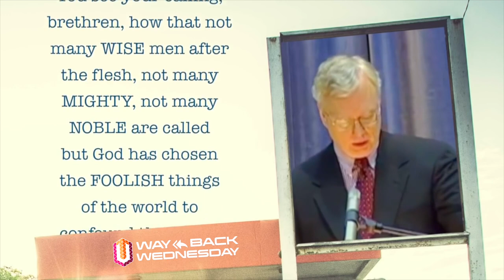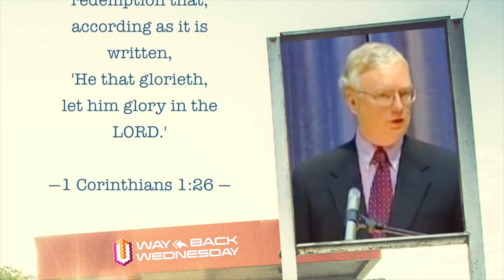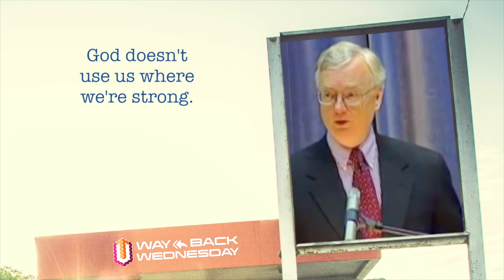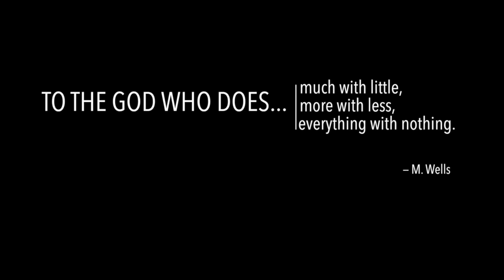Wayback Wed: When You Feel Small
Do you ever feel overwhelmed and underqualified with the task the Lord has set before you? Here's some encouragement "When You Feel Small" (4 mins). First posted in October 2016. Some original comments: "Powerful truths...so encouraging". "Great short message that packs a punch!"